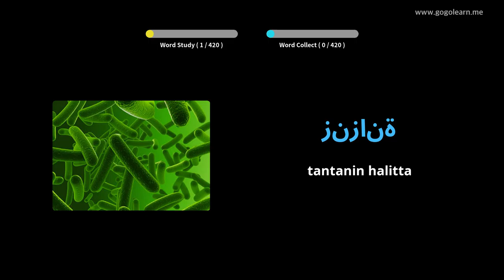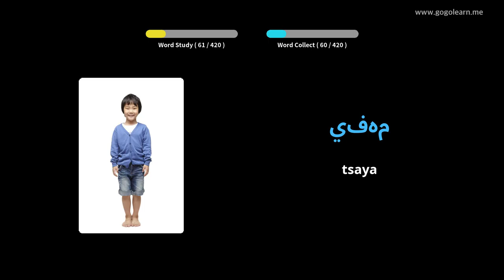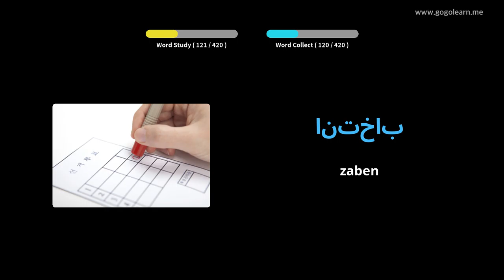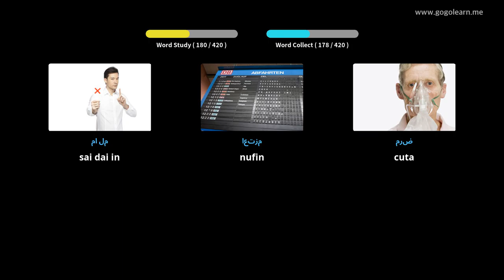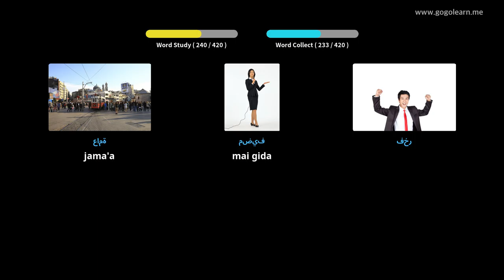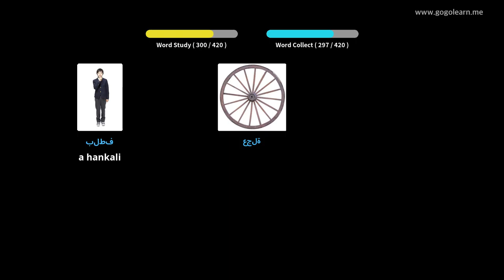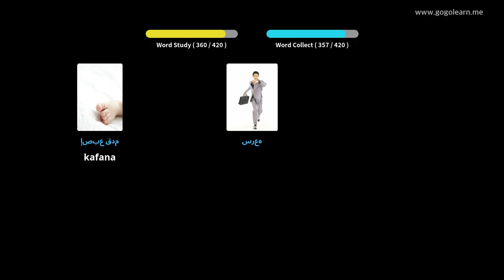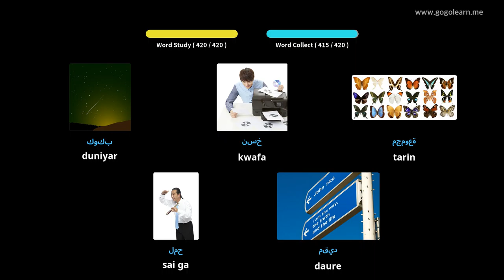अरबी शब्दावली माध्यमिक विद्यालय ३ | Golearn